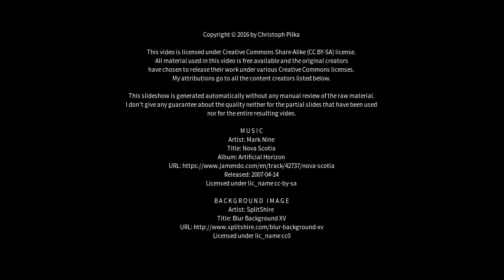Best places to visit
Best places to visit - Bad Arolsen (Germany) Best places to visit - Slideshows from all over the world - City trips, nature pictures, etc.